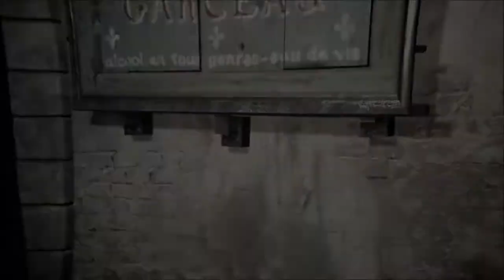Let's Play Assassins Creed Unity (PS4) #66 - Die Hinrichtung